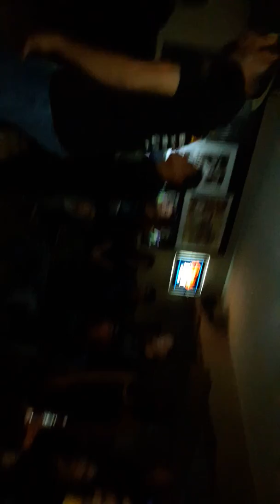11 de diciembre de 2016